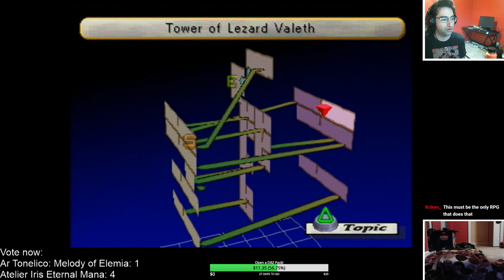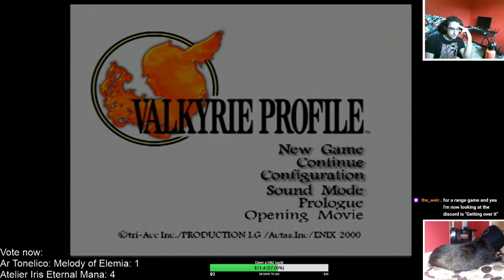Valkyrie Profile part 12! More of Lezards tower!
Hey all,

In this episode we continue on through Lezards tower.  Yay.

I stream M-F 8:00AM-9:30AM.  Come join me.